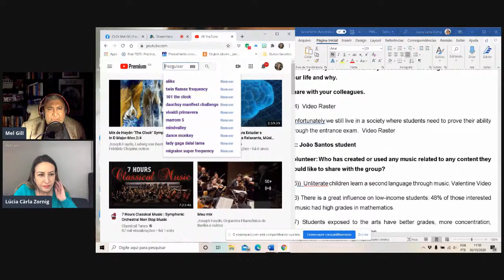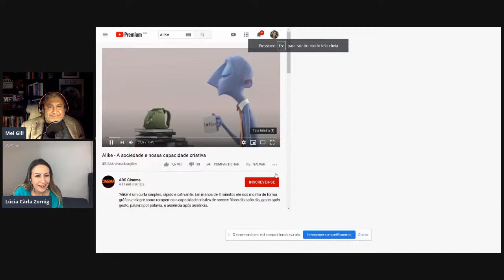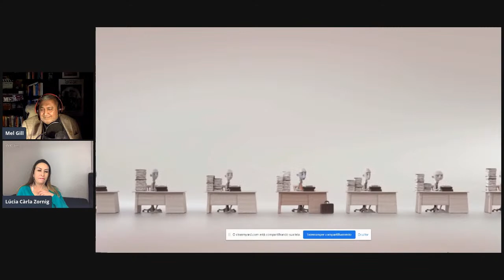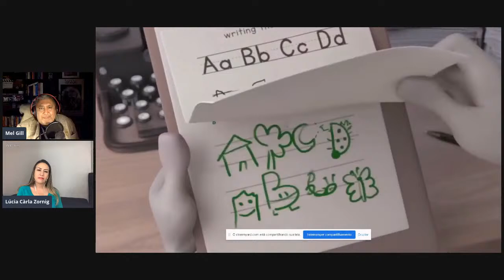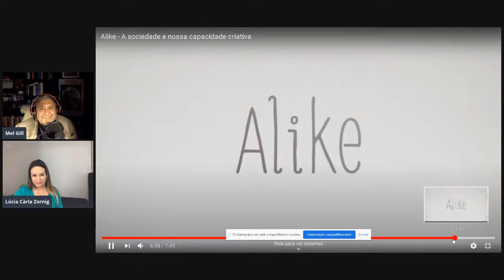UNCOMMON SENSE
Episode 75

THE 7 LAWS OF TEACHING
Interview and lecture from Lucia Carla Zornig
on Suggestology and Suggestopedia